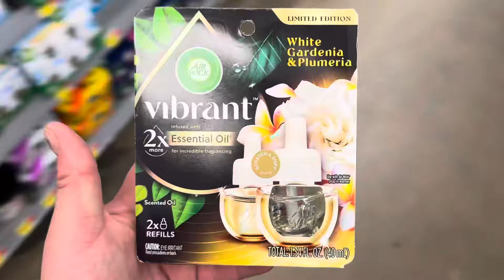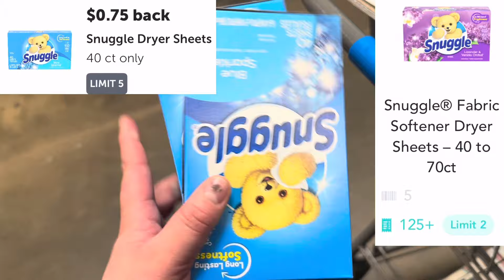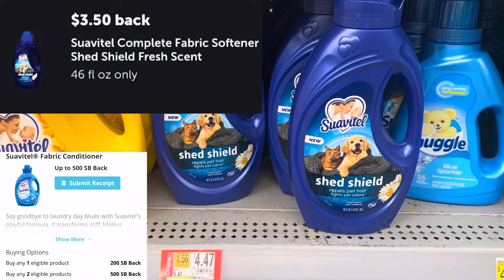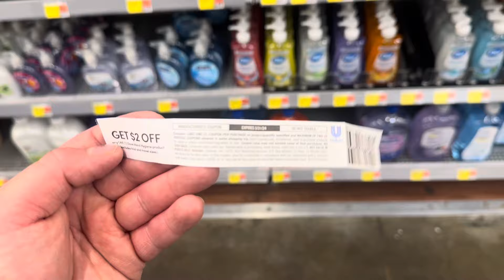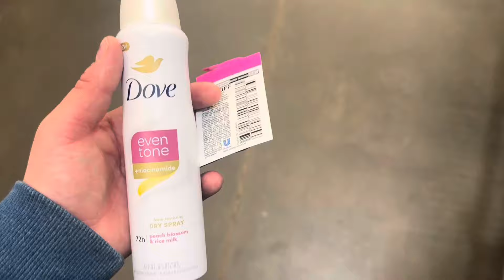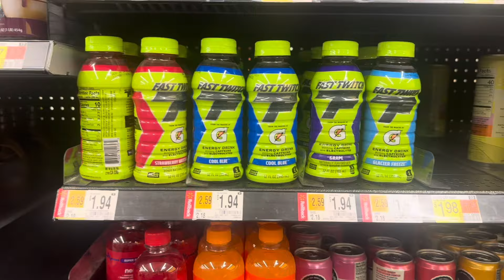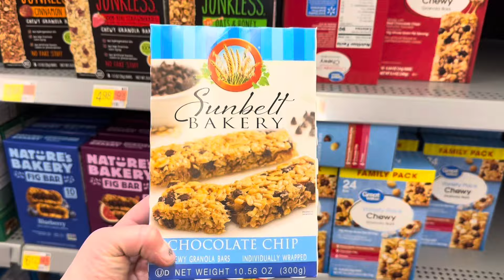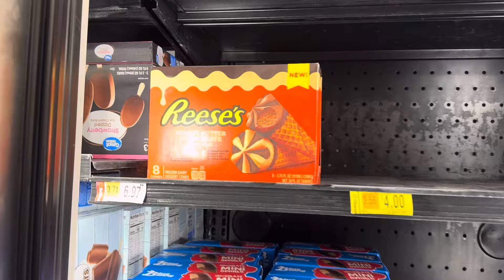Walmart haul! 3/6/24! Almost $30 Money Maker!! Tons of flavor wiki deals! So many FREEBIES! 🔥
Hello and welcome back to another Walmart haul! I can’t believe this turned into almost a $30 Money maker!

*Here is the link to Google doc/printable list! ⬇️*

*If you are wondering how to get coupons, here are a bunch of resources for you!*

If you have any questions please do not hesitate to ask! I am here to help you!

Use my code to sign up for Ibotta and start with $5 for free! - gecphcj

Use my code to sign up for shopkick! JOY071689

Use my code to sign up for fetch and earn extra point to start! AFM4X

Use my code to sign up for Merryfield and earn extra points! KBMEKQ

 Thanks so much everyone and happy savings!!